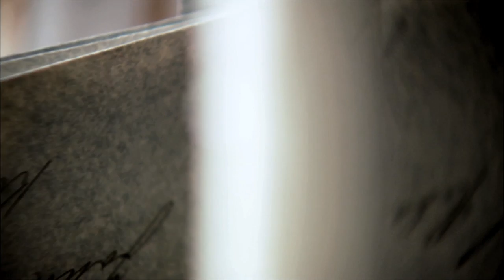Finn Coren - Kom ikkje med heile sanningi - Music video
Directed by Morten A. Mjønes
Produced by Frossenfilm